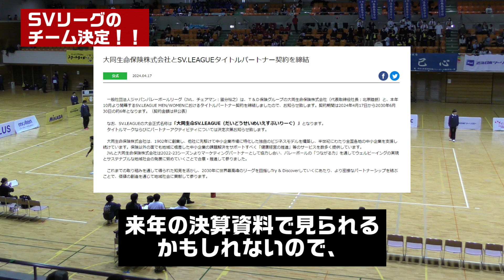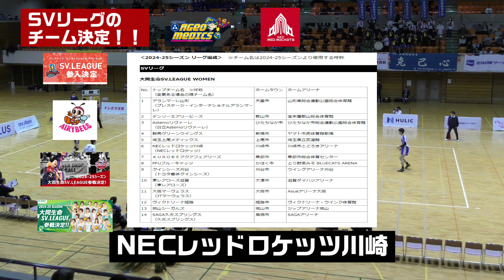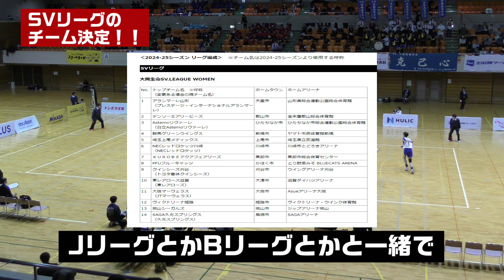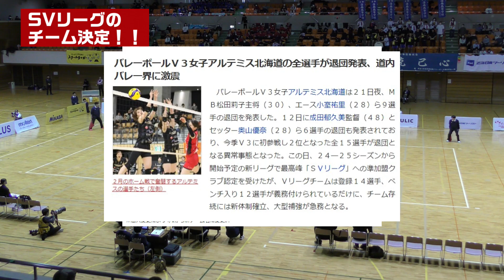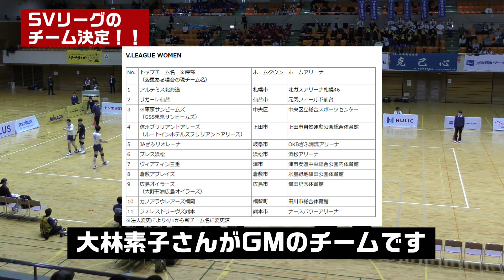【SVリーグ】参戦予定のチームを見てみよう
当日アップロード間に合わなかった...
SVリーグ、どうなるのか。
期待感はあまりないです(笑)

p.s. 滑舌悪くてすんません。